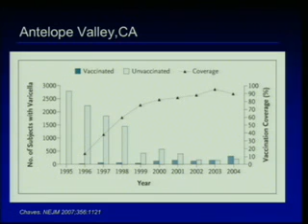Chickenpox and the Outbreak Paradox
Dr. Gary Marshall discusses how cases of chickenpox declined dramatically after the introduction of the vaccine and also explains why there are actually more cases of chickenpox in children who are vaccinated that who are not vaccinated.